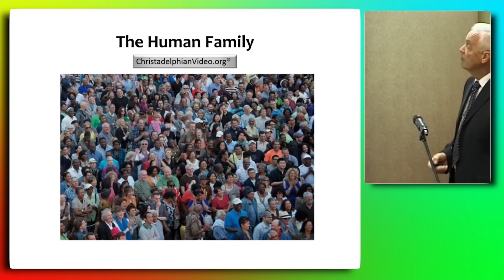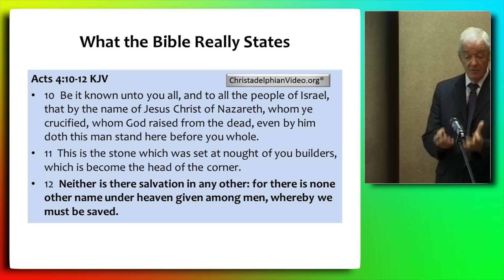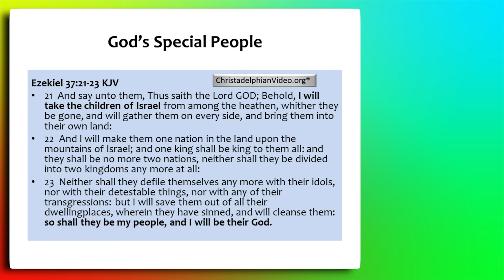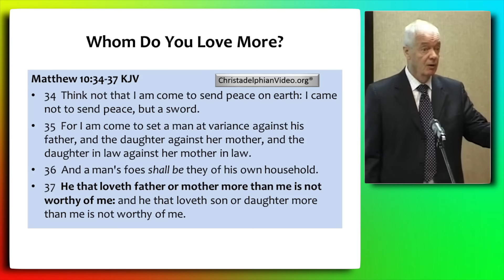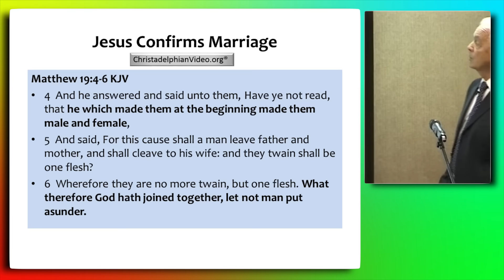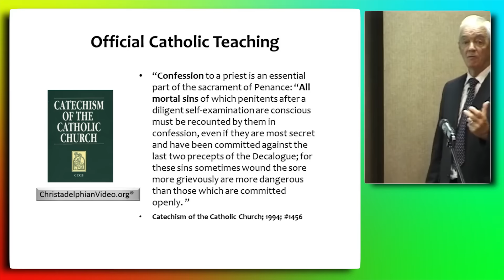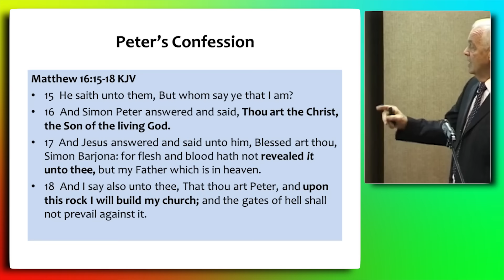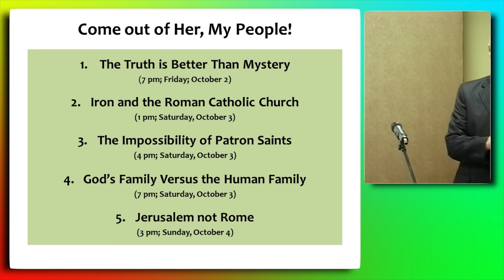God's Family - Are you part of it? Come out of her my people! Rev 18:4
Christadelphianvideo Bibletruthandprophecy christadelphianstalk Christadelphians Christadelphian God is calling a people prepared to follow His ways. However the Pope speaks of people who do NOT believe being accepted by God. The Pope is not speaking according to the Word of God. The Bible speaks of Israel being God’s people.